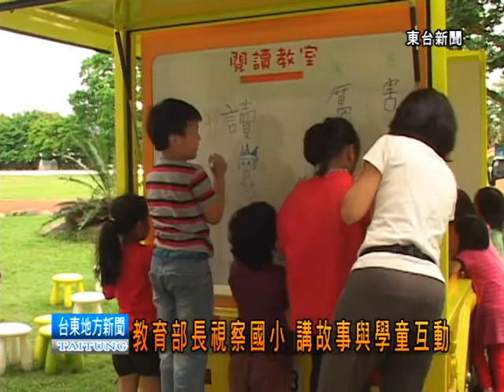120511教育部視察國小 講故事與學童互動.mpg